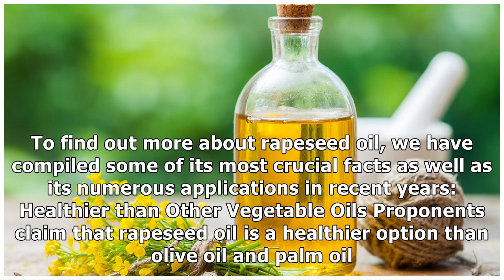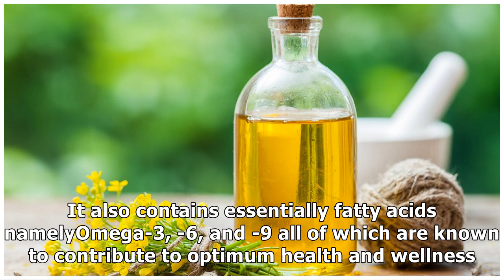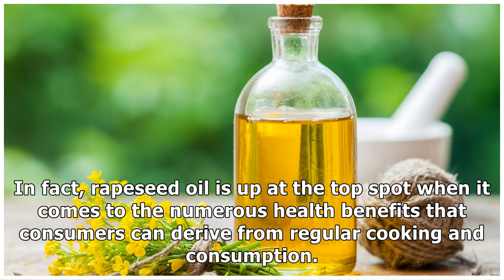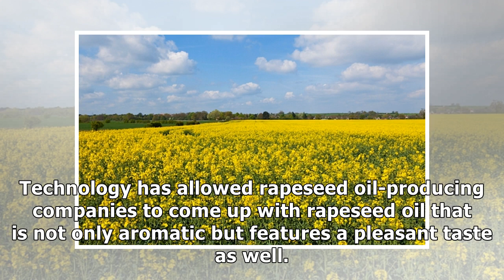Rapeseed Oil Overview